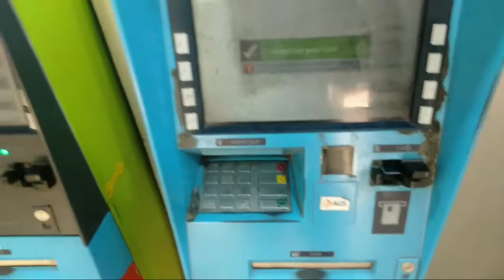KANTHI EK VILLAGE- PART ONE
KANTHI EK VILLAGE

Thnk you guys for watching biebang for life as always.

RAIN DROP DROP TOP ABHI BIEBS SLAY NEVER STOP STOP.